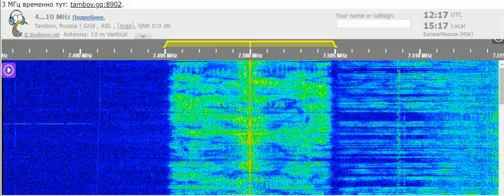05 12 2021 KTWR Trans World Radio Asia in Japanese to Japan 1217 on 7500 Agana